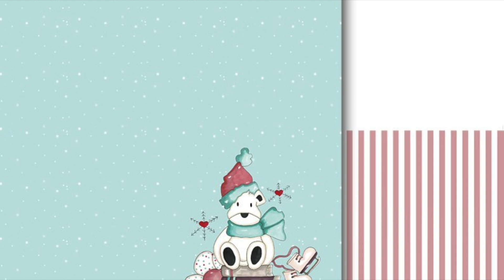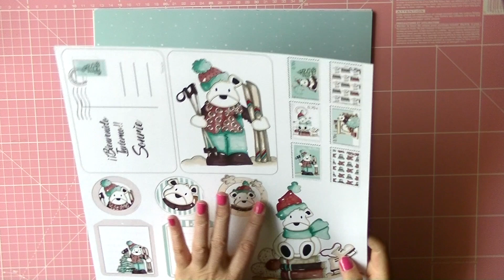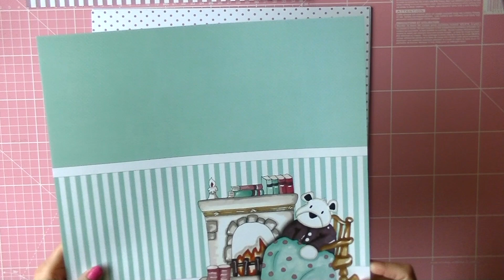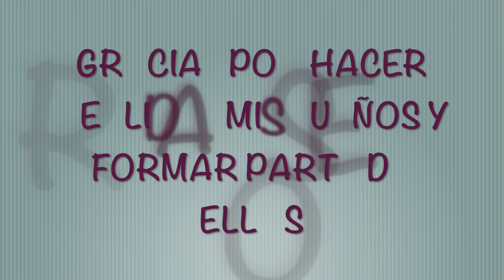MI PRIMERA COLECCIÓN IMPRESA DE SCRAPBOOKING+GRACIAS+UN VÍDEO MUY ESPECIAL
UN VÍDEO MUY ESPECIAL. MUCHAS GRACIAS POR HACERLO REALIDAD, BESOS SCRAPEROS